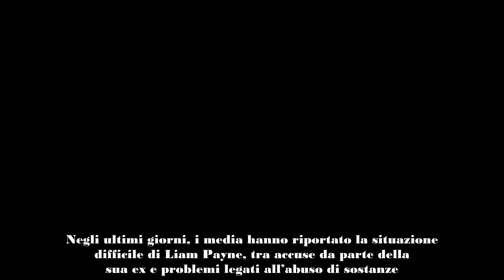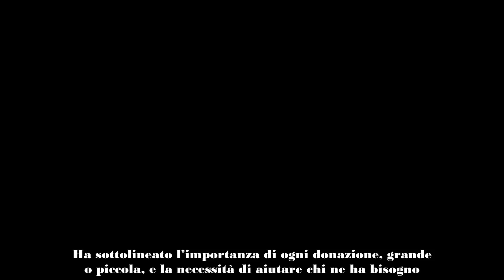L’ultimo gesto bellissimo di Liam Payne prima di morire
Negli ultimi giorni, i media hanno riportato la situazione difficile di Liam Payne, tra accuse da parte della sua ex e problemi legati all’abuso di sostanze. Tuttavia, prima di allontanarsi, il cantante ha compiuto un gesto nobile e generoso. Tra le sue donazioni ci sono state circa 10.000 sterline in una sola notte, 2.300 sterline per un giovane di 28 anni con un linfoma avanzato, 770 sterline per un sopravvissuto a una sparatoria scolastica, e 2.223 sterline per una bimba di quattro anni che aveva subito un ictus. Ha anche donato 3.833 sterline a una bambina di quattro anni affetta da tumore e 3.500 sterline a un ragazzo che necessitava di cure costose.